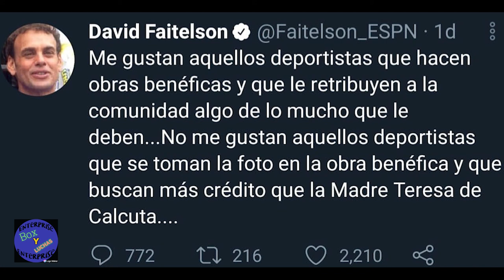¿Es justificado todo el hate y las criticas al Canelo?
Saúl "Canelo" Álvarez, es un boxeador, que desde sus inicios ha recibido muchas criticas y "hate"; Pero, ¿Son justificadas todas las criticas al que para muchos, es el mejor de la actualidad?.